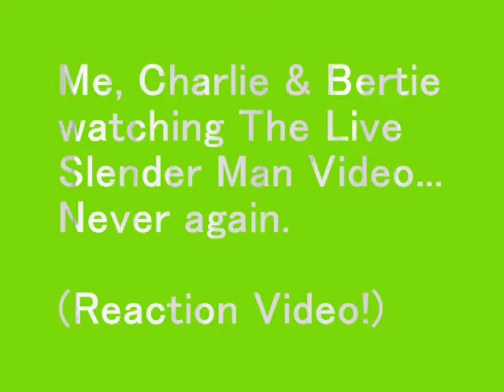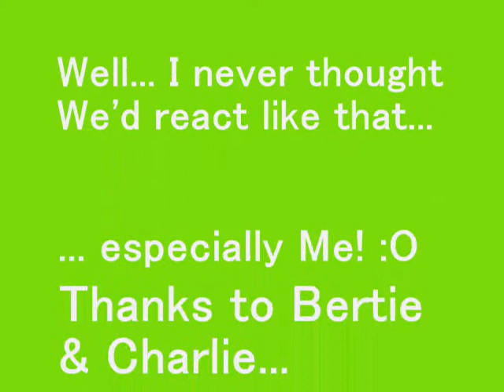Live Action Slender Game Reaction Video!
I've never jumped so much watching a video so much before!X'P